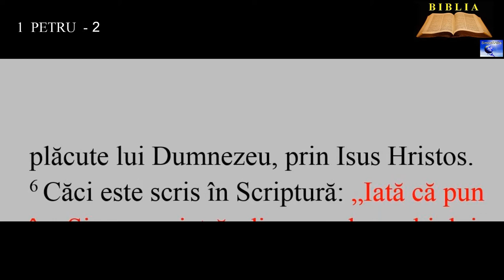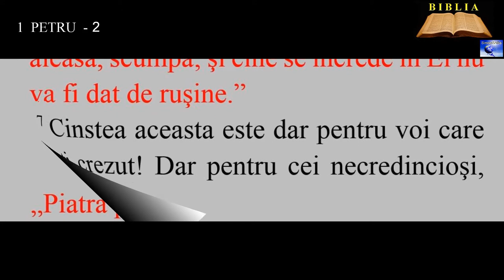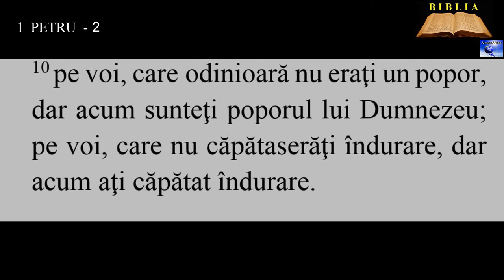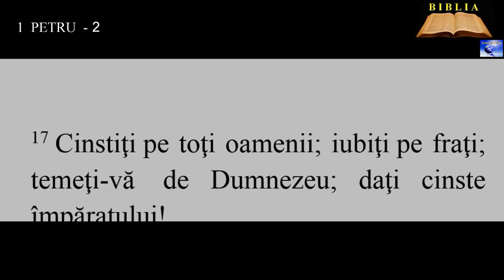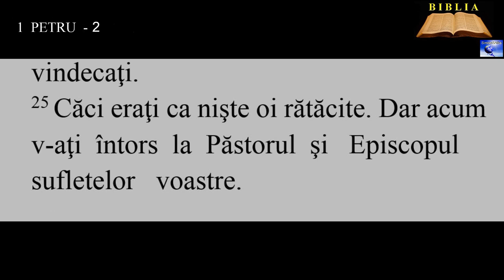1 PETRU 2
1. Lepădaţi dar orice răutate, orice vicleşug, orice fel de prefăcătorie, de pizmă şi de clevetire
2.  şi, ca nişte prunci născuţi de curând, să doriţi laptele duhovnicesc şi curat, pentru ca prin el să creşteţi spre mântuire,